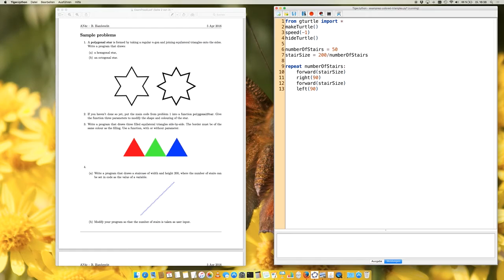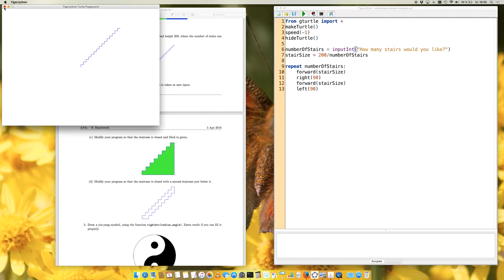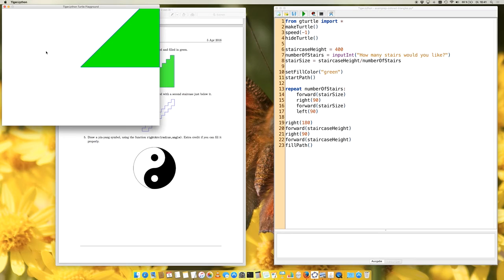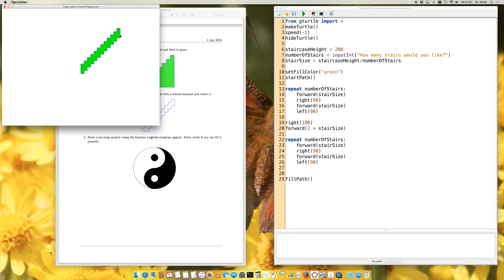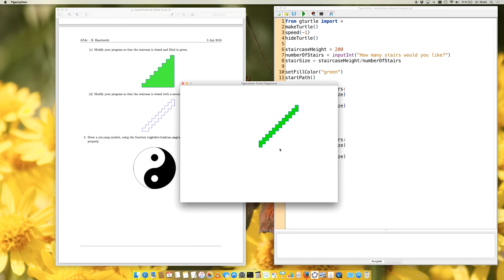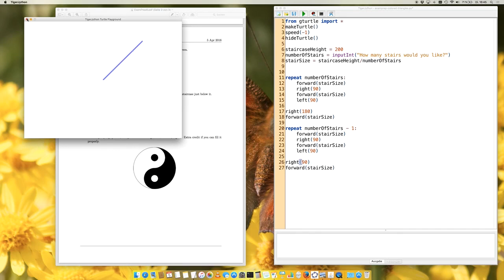Exam Prep #6 (TigerJython): Problem 4 - Staircase